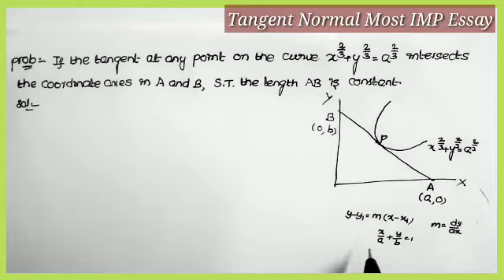Maths1B IMP Sums 2022 | AP Maths1B IMP Questions | Tangent Normal Essay | Appliations of Derivatives